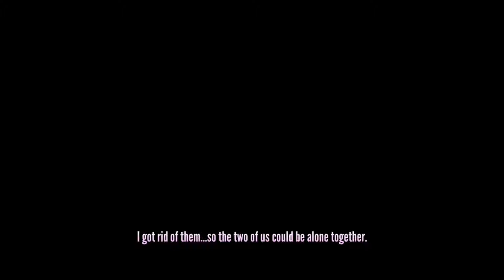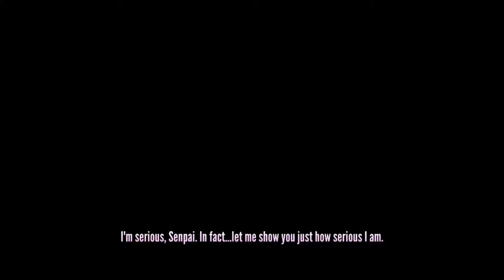Killing Every Students with Ritual Knife - REMASTERED - Yandere Simulator 202X Mode